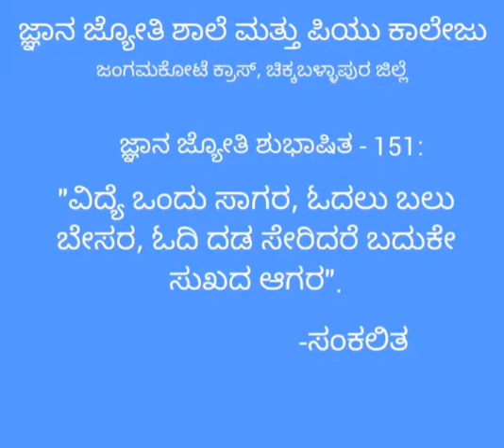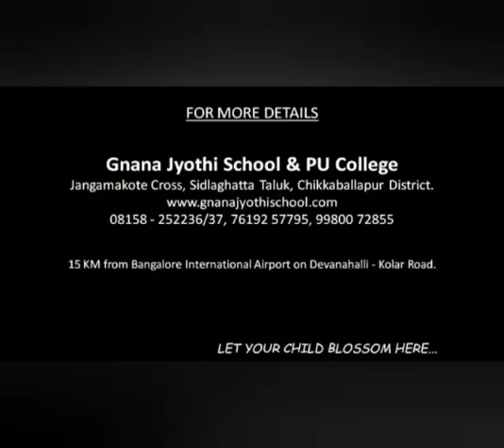ಜ್ಞಾನ ಜ್ಯೋತಿ ಶುಭಾಷಿತ - 151:"ವಿದ್ಯೆ ಒಂದು ಸಾಗರ, ಓದಲು ಬಲು ಬೇಸರ, ಓದಿ ದಡ ಸೇರಿದರೆ ಬದುಕೇ ಸುಖದ ಆಗರ."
ಜ್ಞಾನ ಜ್ಯೋತಿ ಶುಭಾಷಿತ - 151:
"ವಿದ್ಯೆ ಒಂದು ಸಾಗರ, ಓದಲು ಬಲು ಬೇಸರ, ಓದಿ ದಡ ಸೇರಿದರೆ ಬದುಕೇ ಸುಖದ ಆಗರ."